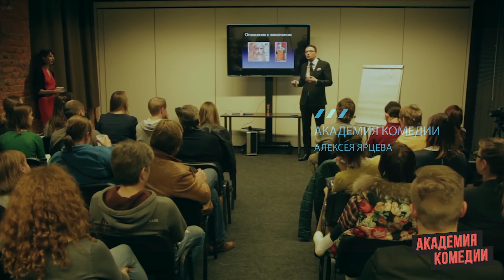Прокачиваем эмоциональный интеллект Ребенка / Развитие EQ у детей / Развивашки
Скачай яркий красочный буклет для своего ребёнка

Пройди Тест на Эмоциональный Интеллект сейчас

Частый вопрос - когда вы ищете стендап обучение: чаще всего под поиск попадают вопросы «как научиться шутить» и «как развить чувство юмора».

Как развить эмоциональный интеллект у ребенка? Чему нужно начинать учить ребенка?

Добрый день! Сегодня поговорим о том какие навыки развивать у ребенка. Конечно же речь про эмоциональный интеллект ребенка, а также социальный интеллект детей и подростков. Расскажу почему так важно развитие эмоционального интеллекта у детей и как можно развивать коммуникативные способности ребенка.

Можно сказать, что это курсы коммуникации для детей или же софт скиллс для детей.
Если вас интересует развитие эмпатии у детей, развитие коммуникации ребенка или развитие социального интеллекта у детей, то это видео может заинтересовать вас. Кроме того, на обучении мы в том числе развиваем чувство юмора у детей.